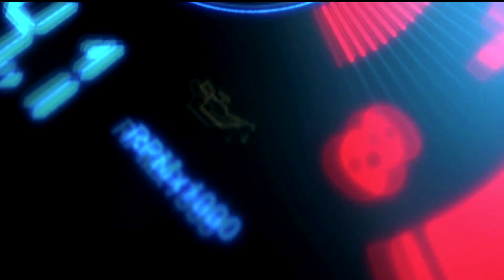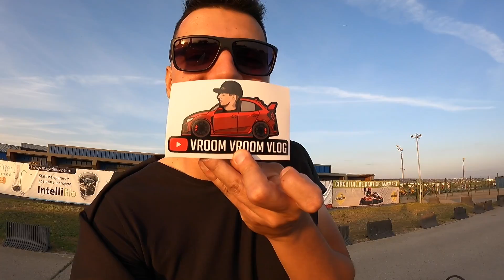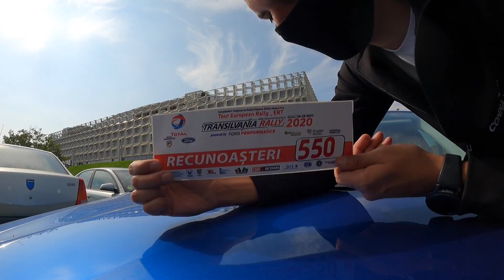Ea este NOUA noastra MASINA de RALIU! Transilvania Rally 2020 P1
Astazi va ofer prima parte a materialului dedicat Transilvania Rally 2020, raliu ce are loc la Cluj si unde vom fii la start cu un Peugeot 106 rallye pregatit de catre

In materialul de astazi te iau alaturi de mine pas cu pas de la pregatirea plecarii la Cluj, pe drum si cand ajungem, unde iti fac si cunostiinta cu noua noastra masina de raliu cu care participam la Transilvania Rally 2020!

Cu respect,
Mihai Beldie